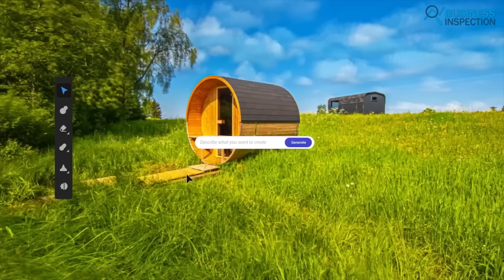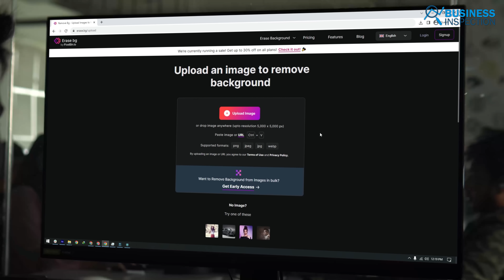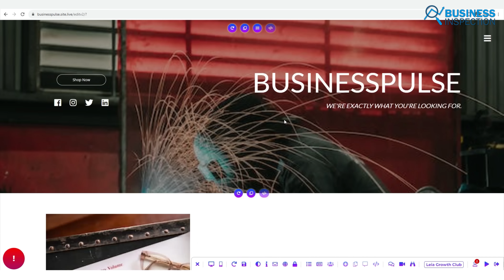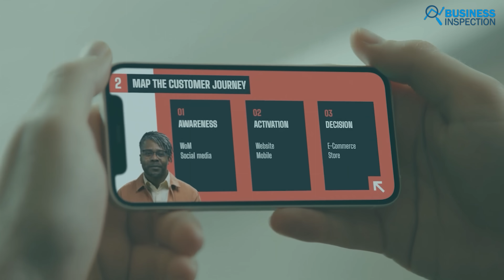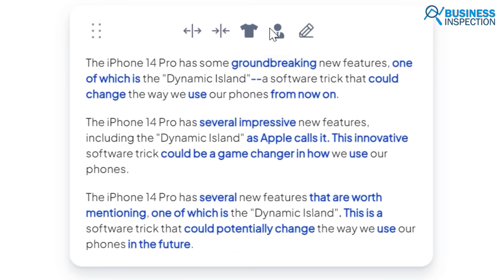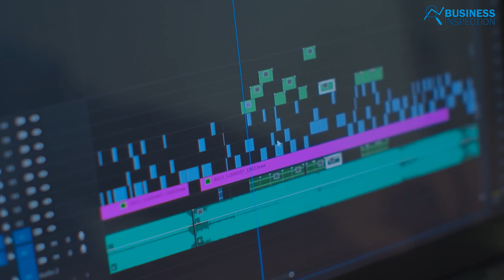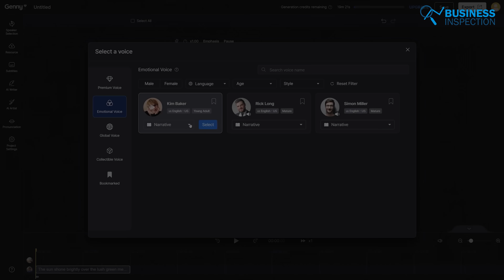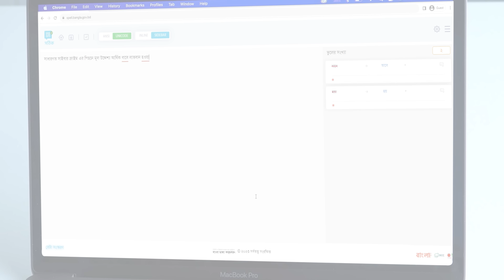যে ১০ টি AI Tool আপনার কাজের গতি বাড়িয়ে দিবে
In the current era, many use tools like ChatGPT or Bard AI for work efficiency. However, clear instructions often lead to satisfactory results, wasting valuable time. But, employing AI smartly in your work can significantly enhance efficiency. In this video, we'll introduce 10 AI tools to optimize various tasks in your daily work or business, boosting productivity.

Video Sections:
00:00 - Introduction
00:42 - Adobe Firefly
01:31 - InVideo
02:31 - Erase.bg
03:20 - Leia AI
04:06 - Synthesia.io
04:45 - CoSchedule
05:25 - HyperWrite
06:13 - 2short AI
07:07 - Lovo AI
07:52 - Merlin AI